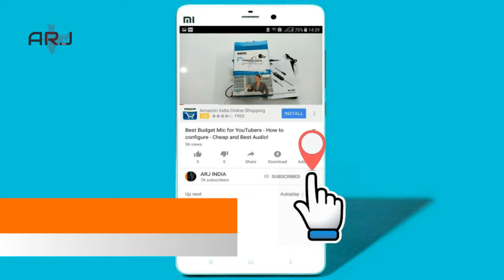Mercedes Benz AMG GT 63 S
Namaskar Dost, Mai arj apka swagat karta hu apne channel arj india me  Auto Expo 2020 Mercedes Benz AMG GT 63 S Dikhya or thori brief di hai.
Dosto, iss video me appko Mercedes Benz AMG GT 63 S Dekhne ko Milengi. Ye Auto Expo 2020 Mercedes Benz AMG GT 63 S ke baare me video hai...app channel ko visit karte rahe iss car and exhibition/expo me bakki bache aane wale cars and bikes ke liye. Iss video me auto expo 2020 exhibition halls cover kiye hai..jinme apko new launched Concept Cars, Maruti Suzuki cars, Mercedes Benz cars, Renault cars, Skoda, Volkswagen Cars...etc or bahot saare new launched motorcycles dekhne ko milenge.
like or share jarur kare.